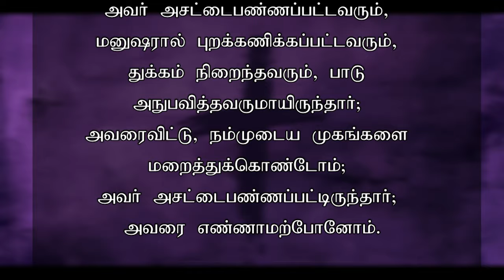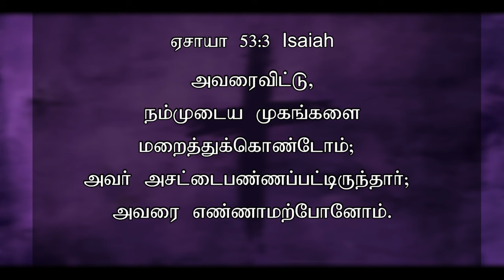TODAY'S VICTORY - FEBRUARY - 24|Ep 1331 இது வெற்றியின் நாள் | Dr. JEYARANI ANDREW |BIBLE CALLS